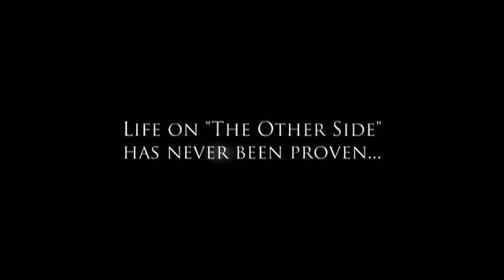Scary Horror Movie - Ghost Caught on Tape - SICKLE MOVIE TRAILER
From the makers of FAMILY SECRET & SCARY TALES, Geno McGahee's SICKLE is coming soon.